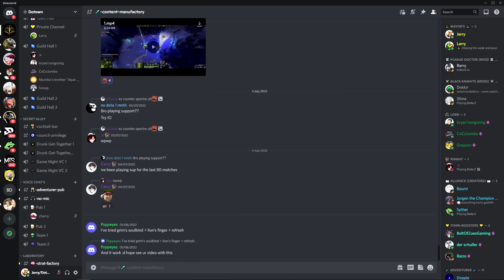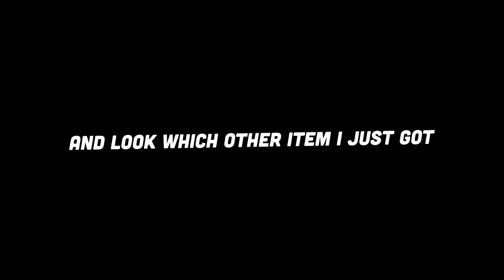Zeus with 84.52% Spell Amp!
Me JERRY and Larry are back with another insanely broken STRAT in Dota 2! Just pick Zeus and buy a bunch of Magic Items and you are going to win the game by nuking your enemies globally! Use this power with care, IceFrog is going to punish you if you are using this power for evil!

Music used in this Video:
00:01 - 00:11 Jules Gaia - Break Fast
00:11 - 00:42 Allegiances - Hampus Naeselius
00:42 - 01:49 Alleyways of Seoul - Josef Bel Habib
01:49 - 01:55 Plains of Illeyneth - Dragon Tamer
01:55 - 06:00 Tiger Tracks - Lexica
06:00 - 07:17 Albatross - Lexica
07:17 - 07:27 Back to business - William Benckert
07:27 - 07:32 A Place Among the Stars - Edgard Hopp
07:32 - 10:54 Jules Gaia - Break Fast